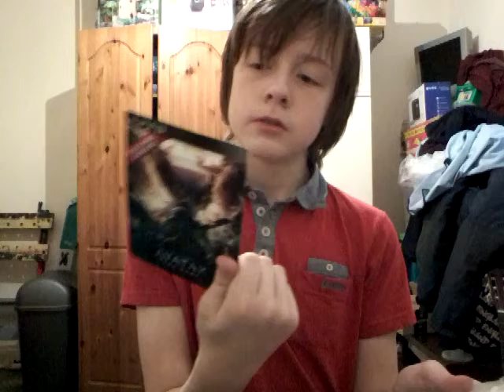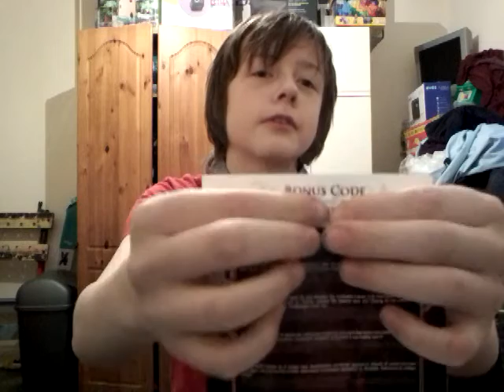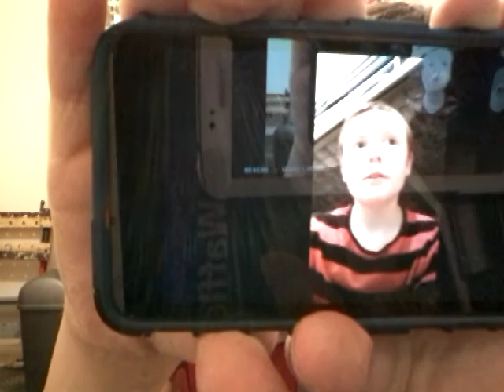Guess who's back again